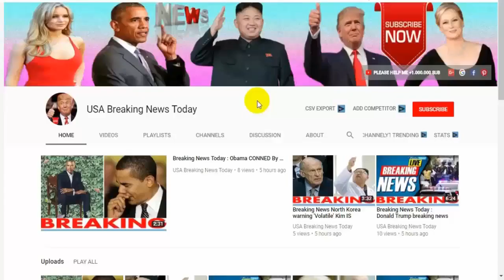Breaking News Today⚠️Russia puts UK on ALERT, Putin sends warships to English Channel latest news